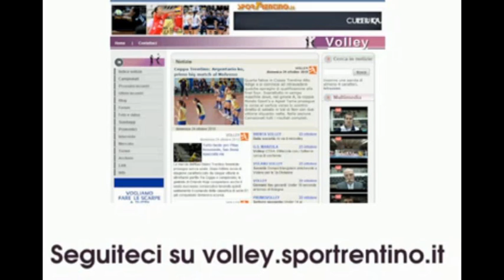Andrea Cestari (Metallsider Argentario)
Intervista ad Andrea Cestari schiacciatore del Metallsider Argentario dopo la sconfitta 2-3 contro il Vergati Sarmeola, nella 18esima giornata del girone C della serie B2 maschile 2010/2011.